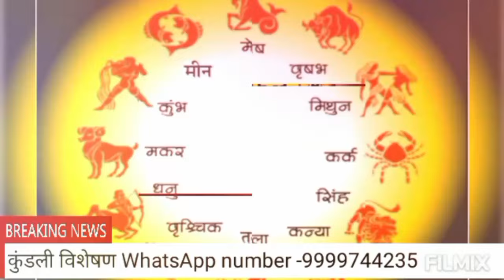मई-जून-जुलाई-अगस्त इन राशियों को सबसे ज्यादा चांस है पुत्र संतान प्राप्ति के योग। astrology